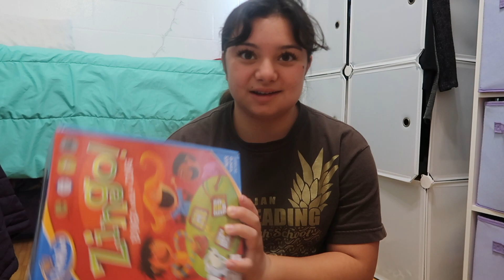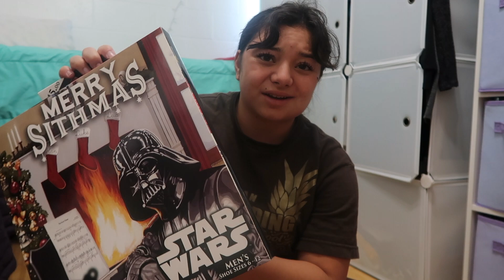Wrapping Christmas Presents | Vlogmas Day 15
You can also find me hanging out on Twitter!

Check out TubeBuddy a browser extension (aka browser plugin) that adds a layer of tools directly on top of your YouTube's website. After installing TubeBuddy, simply go to YouTube.com and you'll see our features right inside their site designated by the TubeBuddy logo. check this link out